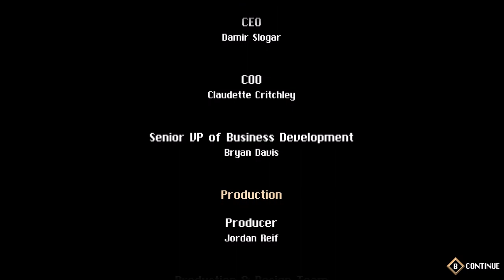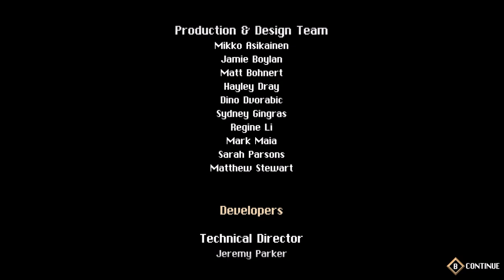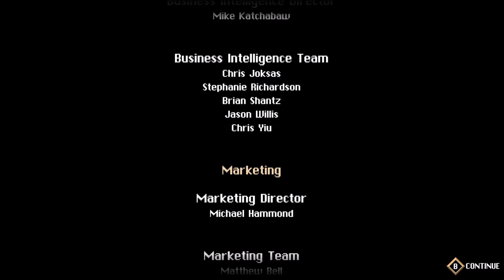Foregone | Part 15 | I Remember Nothing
Part 15 - I Remember Nothing
Atrium

This is it; the final showdown with Project Zeus.  I don't want to spoil too much, so enjoy the video.

BOSS: Project Zeus

FOREGONE

Years after a devastating war, the city of Calagan is once again besieged by an all-corrupting force known as the Harrow.

As the city’s strongest super-soldier, it’s up to you to investigate the Harrow’s origins and prevent its reanimated minions from destroying your home. But the Harrow isn’t just reviving the dead – it’s dredging up memories better left forgotten.

Foregone is a fast and fluid 2D action-platformer packed with legendary loot and stunning pixel art.

Collect an arsenal of powerful weapons and upgradeable skills, then use them to shoot and slash your way through hand-crafted pixel environments hiding a treasure trove of secrets.

Unravel a compelling story of regret and conspiracy as you slice your way through hordes of enemies and carry out your mission to save Calagan from total annihilation.

⦁ Hybrid of action-platformer and looter
⦁ Narrative-driven gameplay
⦁ Collect an arsenal of mythic weapons
⦁ Challenging enemies and intense boss fights
⦁ Branching skill tree with customizable abilities
⦁ Fluid 3D-to-2D pixel art & animation